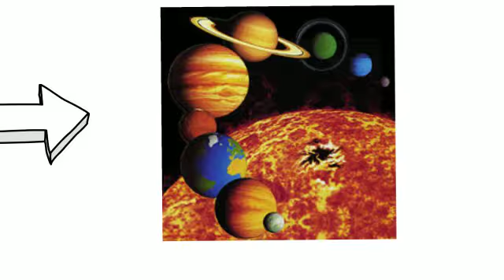Think Big!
The Shift that is coming is Big - really BIG!